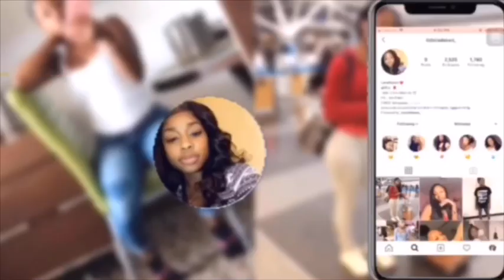HIGH SCHOOL VLOG !!! || spending the day in FASHION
Add My Socialsss ❤️
Snap: @laila.paige